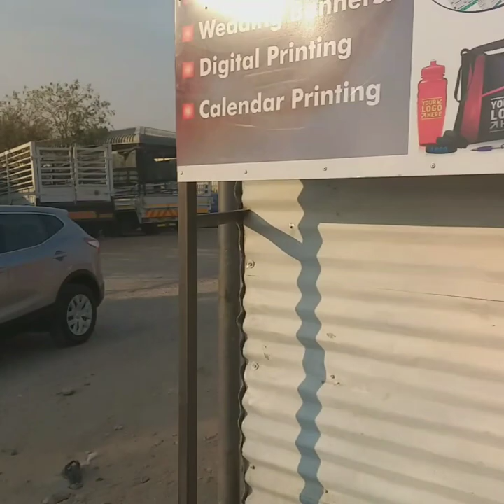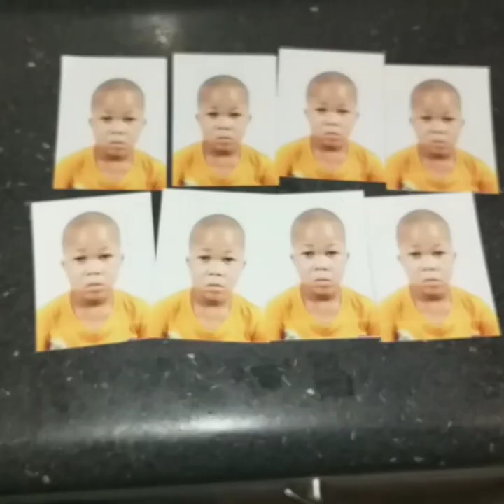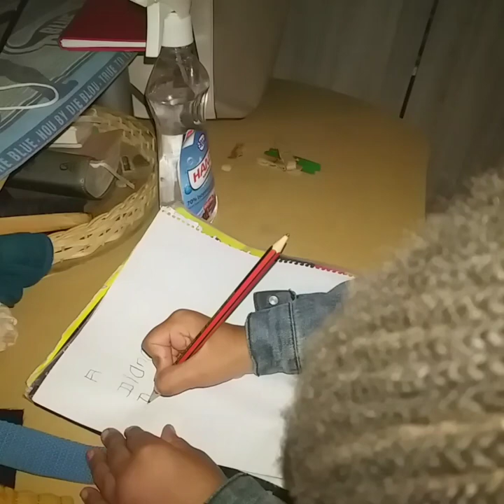DITL vlog go to shetu studio in green well matongo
watch  till  the  end  go take your  children  at shetuu  studio  opposite  community holl  the is nice  picture  copie  maker  and more